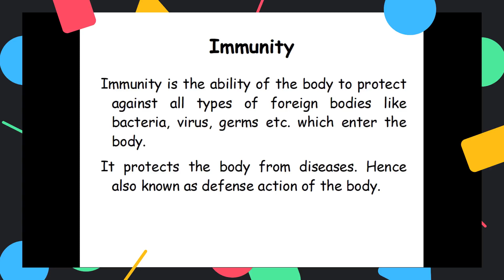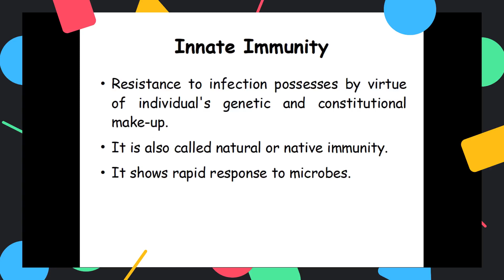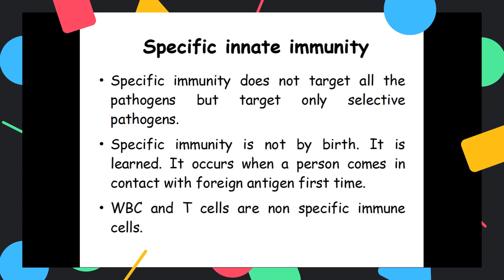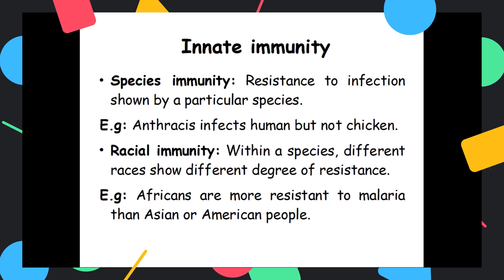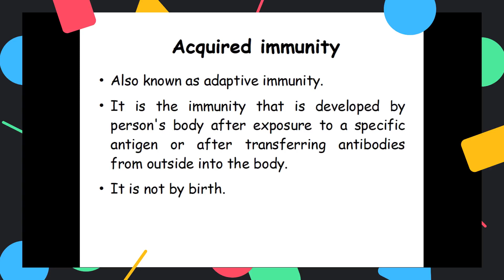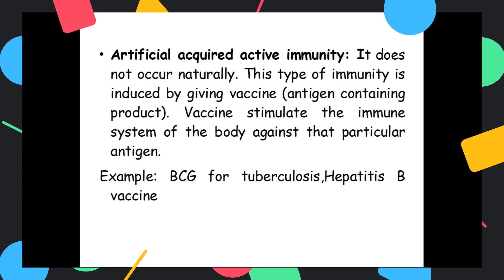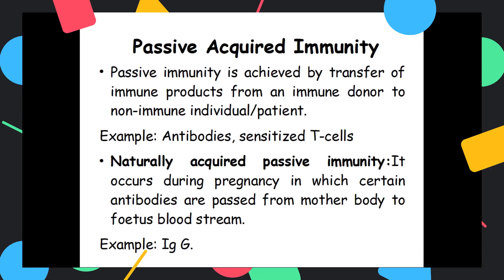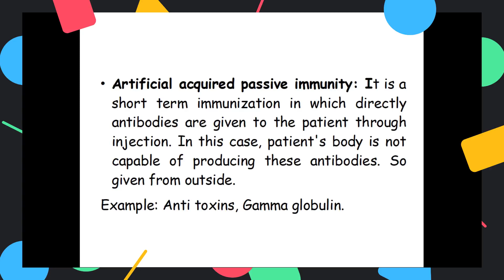Immunity & Types of Immunity| Definition of Immunity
In this video, we will discuss about immunity in detail. We will come to know about immune cells and different types of immunity.
Immunity is derived from Latin word “immunis” which means free from burden. In this case burden refers to disease caused by microorganisms or their toxic products. Therefore Immunity is defined as the state of resistance or in susceptibility to disease caused by particular microorganisms or their toxic products. For example some individuals having genetic deficiency of glucose-6-phosphate dehydrogenase are resistant to malaria.
Types of immunity:
Broadly there are two types of immunity:
1. Innate or natural immunity
2. Acquired immunity
1. Innate or Natural immunity:
Immunity with which an individual is born is called innate or natural immunity. Innate immunity is provided by various components such as Skin, mucus membrane, Phagocytic cells etc. Innate immunity acts as first line of defense to particular microorganisms.
Types of innate immunity: Species immunity, Racial immunity, Individual immunity.
Acquired or Developed immunity:
Immunity which is developed later in life after microbial infection in host is called as Acquired or developed immunity. For example, If an individual is infected with chicken pox virus, he/she become resistant to same virus in later life.
Acquired immunity is provided by Antibodies and certain T-lymphocytes.
Components of acquired immunity such as Antibodies and T- cells are specific to particular microorganism. Therefore acquired immunity is also known as Specific immunity.
Types of acquired immunity:
1. Active immunity
2. Passive immunity
1. Active immunity:
If host itself produces antibodies, it is called active immunity.
It is of two types; artificial active immunity and natural active immunity.
Artificial active immunity: Immunity provided by vaccination.
Natural active immunity: immunity provided by natural infection.
2. Passive immunity:
If host does not produce antibodies itself but antibodies produced in other host provides immunity, than it is known as Passive immunity.
It is of two types; natural passive immunity and Artificial passive immunity
Natural passive immunity: IgG antibody produced in mother cross placenta and protects fetus up to 6 month old age.
Artificial passive immunity: if preformed antibody are injected into host for immunity. Eg. Anti-venom, Rabies vaccine.